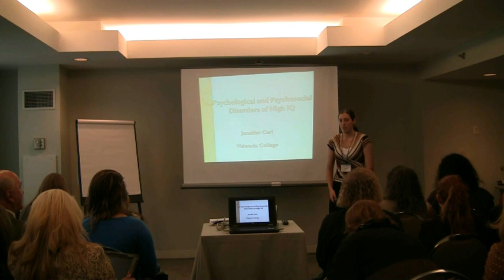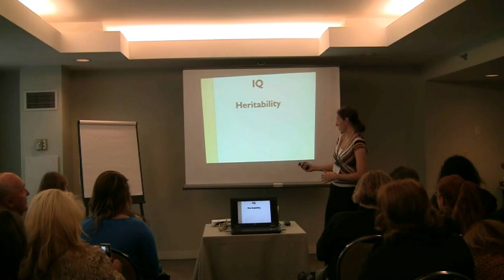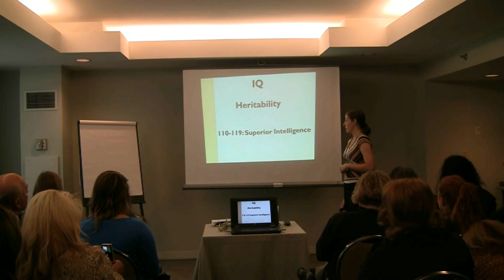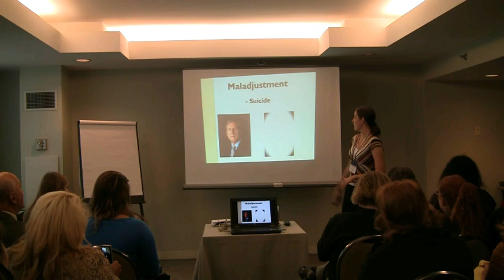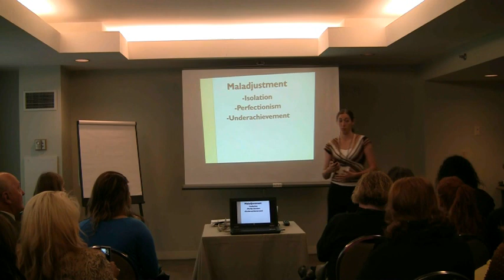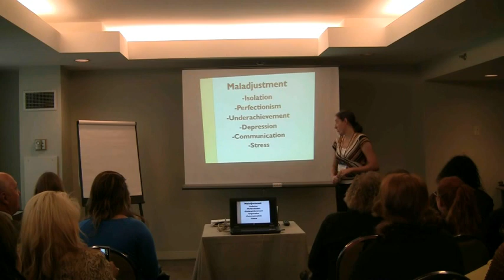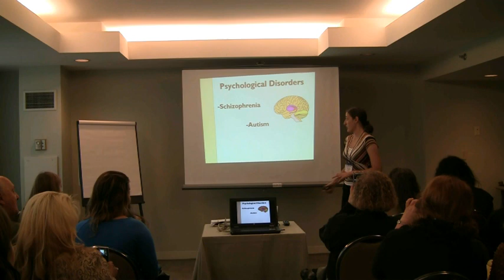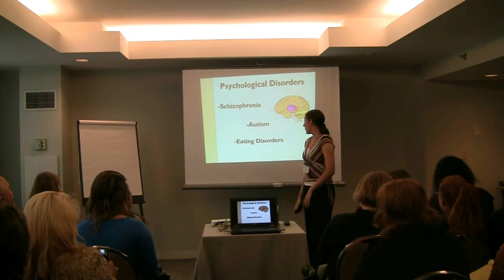Psychological and Social Disorders of High IQ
"Psychological and Social Disorders of High IQ," Jennifer Carl, Valencia College
While it is easy to assume someone's psychological well-being, it is often masked by a crucial factor: IQ. People outside the normal IQ range often face unique psychological and psycho-social disorders. Individuals with higher IQs usually exhibit certain characteristics that are many times overlooked. Here we will discuss this side of the spectrum and many adversities these individuals must overcome in society and within themselves.

Presented at Florida Collegiate Honors Council 2013